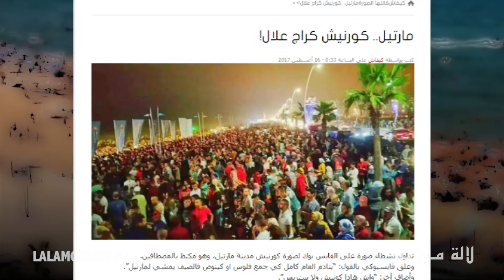مارتيل ،المضيق ، ومدن الشمال عشاق المغاربة لقضاء الصيف